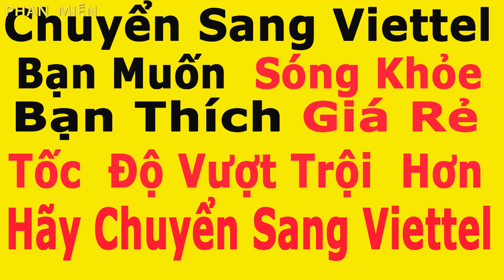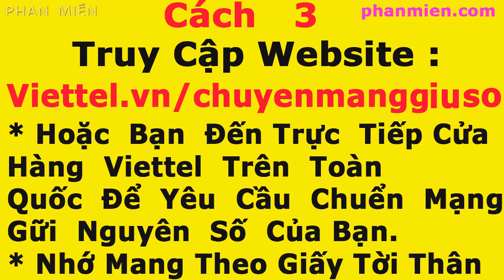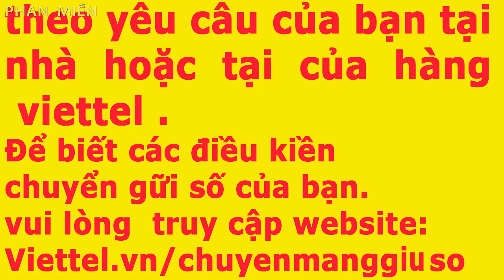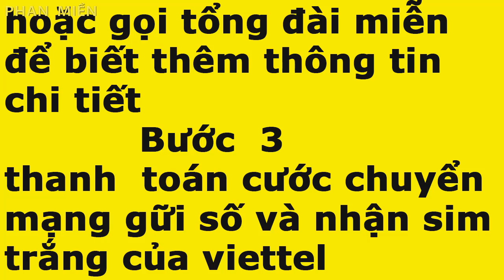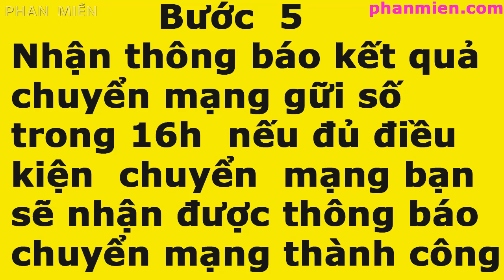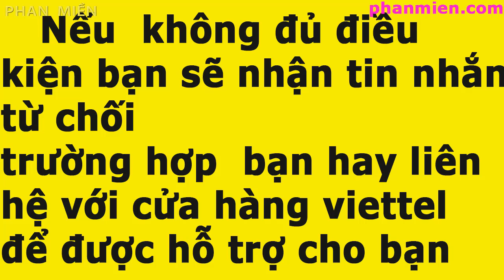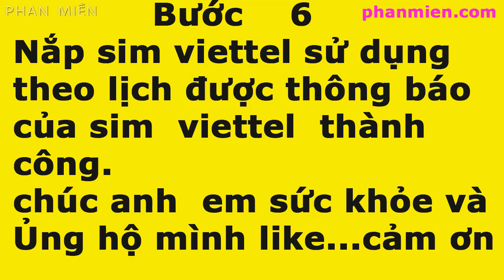Chuyển Sang Mạng Viettel Giữ Nguyên Số Của Bạn 6 Bước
Đây  Là  Cách   Chuyển Các  Mạng  sang  viettel   với  6 Bước  rất  đơn giản  rễ  dàng  tại  nhà   bạn có thể  gọi  điện yêu  cầu với số  máy miễn phí  ; 18008098 để yêu cầu nhân viên  viettel    chuyển từ các mạng khác  sang  mạng  viettel   rất nhanh   hoặc bạn  đến  các  điể  giao dịch  của hàng  viettel  để yêu câu  nhân  viên  làm cho bạn nhớ mang  theo giấy tờ tùy thân